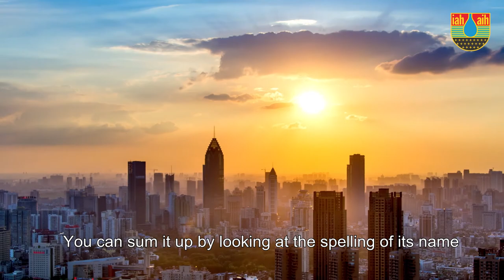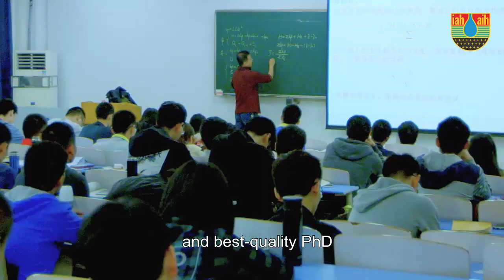49th IAH Congress Wuhan China 2022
Introducing IAH's 49th Congress in 2022, hosted in Wuhan, China. With a theme of "Groundwater Sustainability and Poverty Reduction" Prof. Yanxin Wang, on behalf of the organising committee, provides a warm welcome.